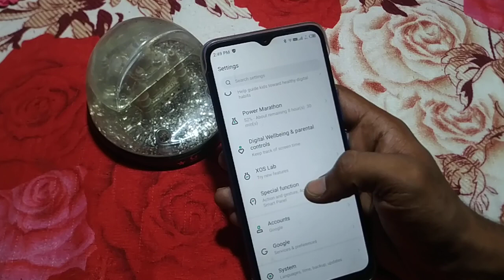talkback mode infinix hot 12 pro | Infinix hot 12 pro important settings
talkback mode infinix hot 12 pro | Infinix hot 12 pro important setting